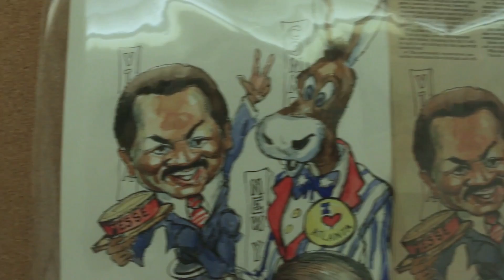Gloria Coker Reception 2016